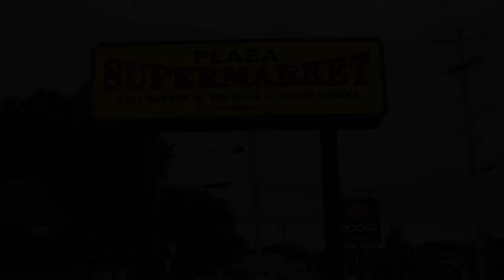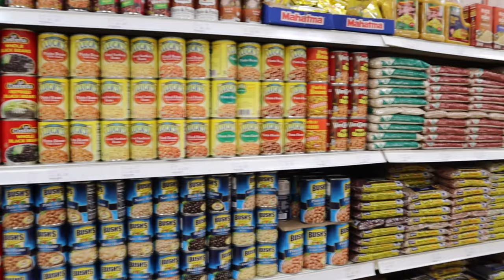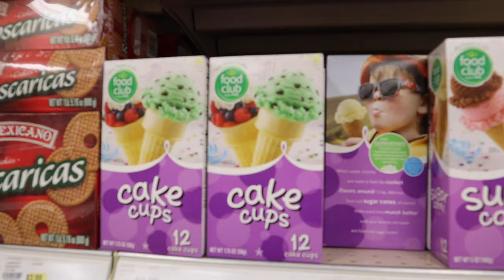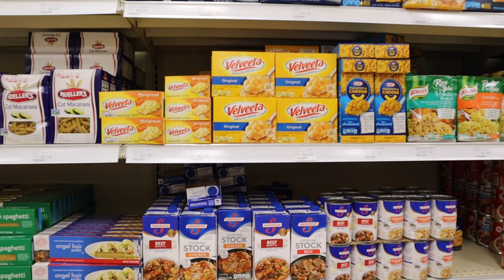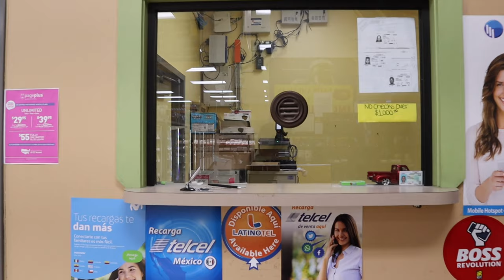Hoy Visitamos un Supermercado en Wilson NC, Plaza Supermarket!!!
Plaza Supermarket